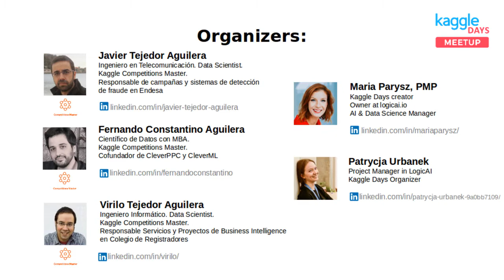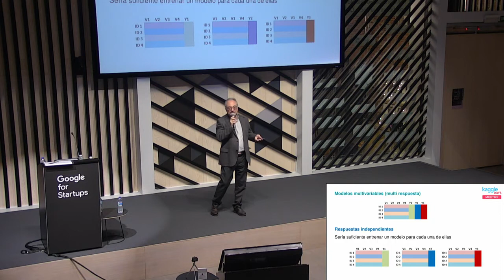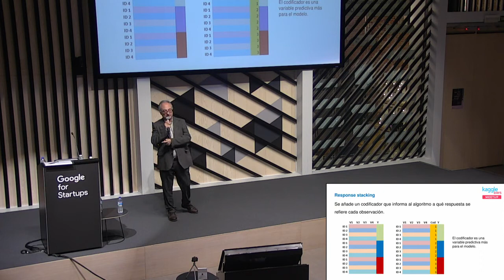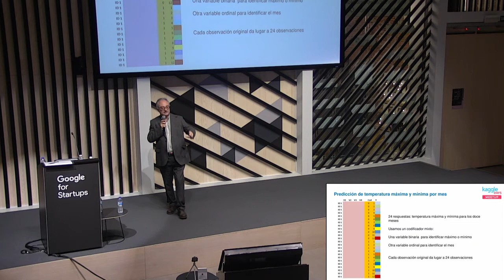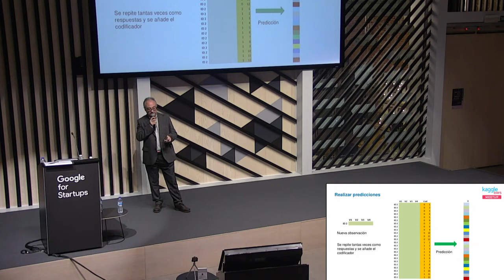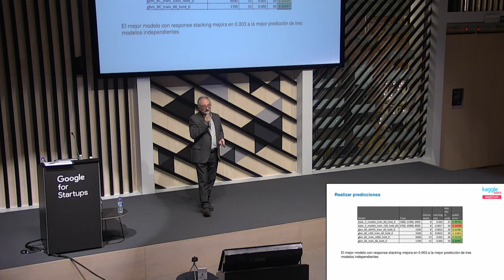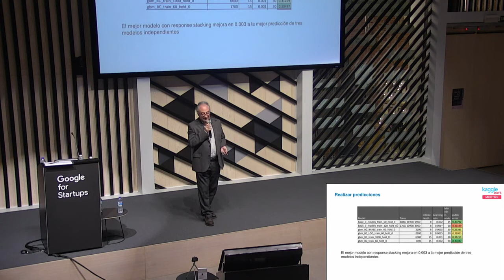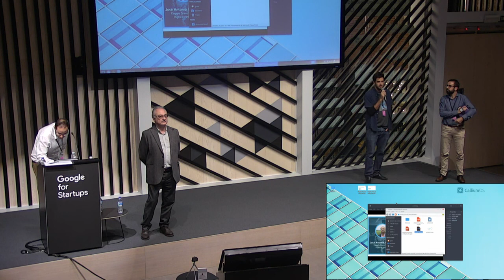Kaggle Days Madrid Meetup #1 - "Response stacking" - José Antonio Guerrero 2/2 (ES)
During the first Kaggle Days Meetup Madrid, we had the pleasure to hear Jose Antonio Guerrero (Kaggle Grandmaster and former #1 at Kaggle) talk about response stacking and gradient boosting use in multivariable response, applied to Kaggle SeeClickPredictFix competition (a competition won by Jose Antonio Guerrero), which is also applicable to other cases and competitions.